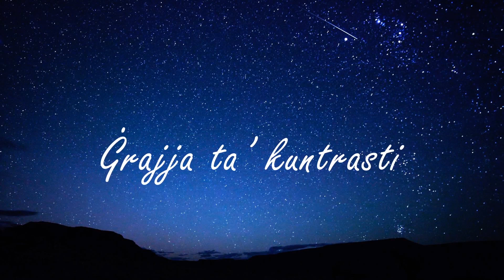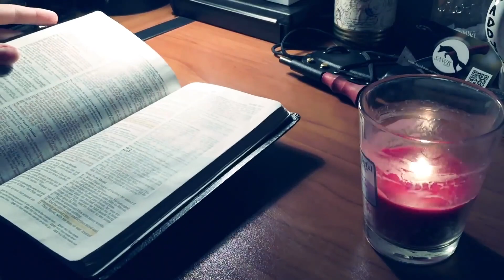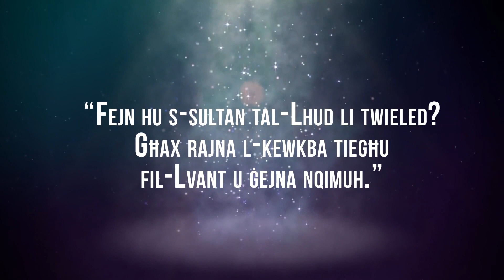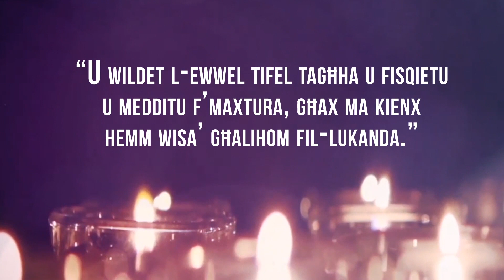Milied Ġrajja ta' Kuntrasti (2016)